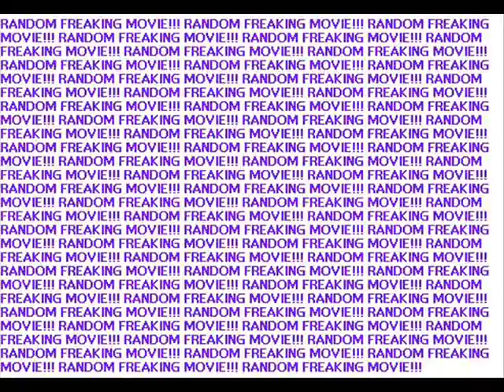Random Movie (edited)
The edited version of "Random Movie"